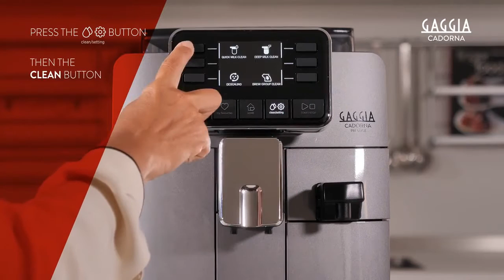Gaggia Super-Automatic Espresso Machine How to Clean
Gaggia Cadorna Prestige Super-Automatic Espresso Machine
Gaggia Magenta Prestige Super-Automatic Espresso Machine
Gaggia Anima Prestige Automatic Coffee Machine, Super Automatic
Gaggia Velasca Prestige Espresso Machine
Gaggia All Super-Automatic Espresso Machine
 More addresses for Coffee Maker as well as the price, rating, comments can be found here US amazon Links
De'Longhi EC680M Espresso, Stainless Steel
Keurig K-Elite Coffee Maker, Single Serve K-Cup Pod Coffee Brewer
IMUSA USA GAU-18202 4 Cup Espresso/Cappuccino Maker
IMUSA USA 4 Cup Epic Electric Espresso/Cappuccino Maker
Mr. Coffee Steam Espresso, Cappuccino, and Latte Maker
Coffee Maker 12 Cup with Glass Carafe & Reusable Coffee Filter
Mueller Ultimate Single Serve Coffee Maker, Personal Coffee Brewer Machine
Mixpresso Single Cup Coffee Maker , Single Serve Coffee Brewer Machine
Brentwood KT-2150BK Iced Tea and Coffee Maker with 64 Ounce Pitcher
BELLA 12 Cup Coffee Maker with Brew Strength Selector & Single Cup Feature
Brewsly 12-Cup Coffee Maker, Touch Screen Programmable Drip Coffee Machine
KRUPS 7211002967 EC321 Coffee Machine, 12-Cup
12-Cup Coffee Maker, Programmable Coffee Machine with Glass Carafe
De'Longhi Stilosa Manual Espresso Machine, Latte & Cappuccino Maker
Nespresso Vertuo Plus Deluxe Coffee and Espresso Maker
 Best espresso machines under 100 $ US amazon.com links
Gevi Espresso Machine 15 Bar Coffee Machine with Foaming Milk Frother Wand for Espresso, Cappuccino, Latte and Mocha, Steam Espresso Maker For Home Barista, Adjustable Milk Frothing and Double Temperature Control System
De'Longhi Stilosa Manual Espresso Machine, Latte & Cappuccino Maker, 15 Bar Pump Pressure + Manual Milk Frother Steam Wand
Mr. Coffee Automatic Dual Shot Espresso,Cappuccino
BELLA (13683) Personal Espresso Maker with Steam Wand, Glass Decanter & Permanent Filter
Capresso 303.01 4-Cup Espresso and Cappuccino Machine
Coffee Maker with Grinder, Sboly Coffee Machine Grind and Brew

Hamilton 2-Way Brewer Coffee Maker